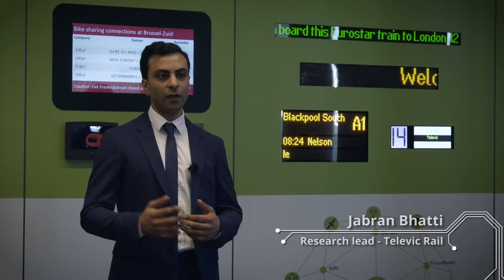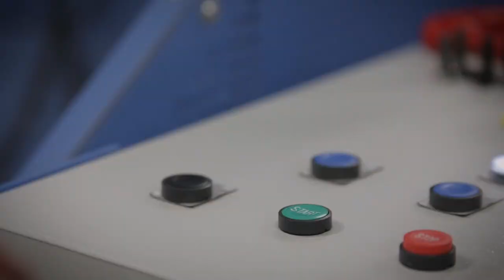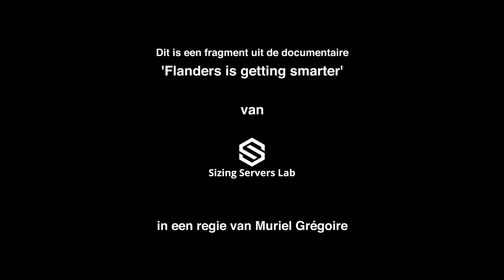How Flanders is getting smarter - Big data in public transport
This video is part of the documentary "How Flanders is getting smarter".

Televic Rail explains how big data and the Internet of Things enable a better maintenance of public transport vehicles.